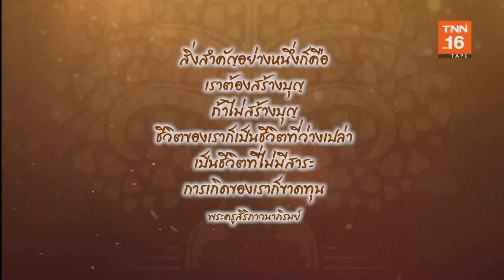เรื่องสำคัญ | พุทธปัญญาภิรมย์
เรื่องสำคัญ | พุทธปัญญาภิรมย์ (23/02/62)